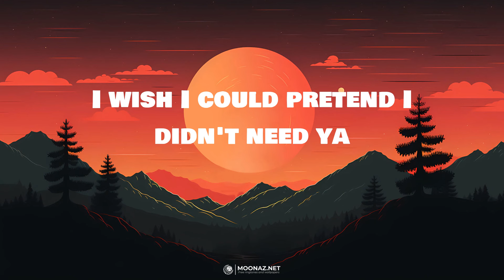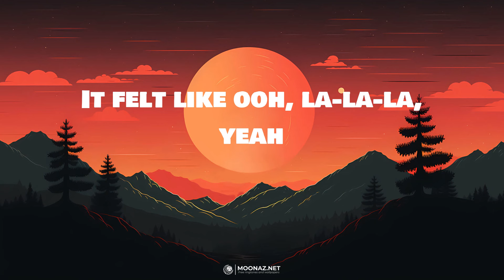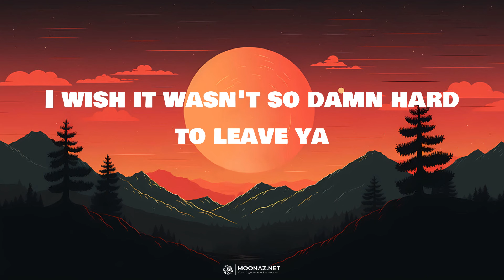Shawn Mendes - Señorita | LYRICS | Enchanted - Taylor Swift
Lyrics:
Yeah, no
Sapphire moonlight
We danced for hours in the sand
Tequila sunrise